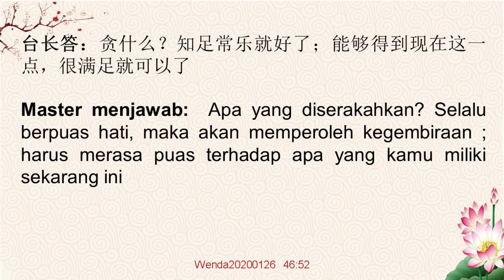Bagaimana melenyapkan khayalan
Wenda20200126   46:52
如何灭妄想